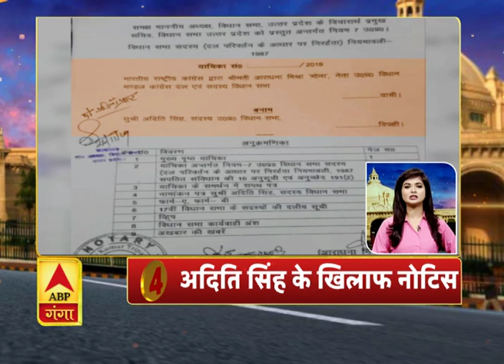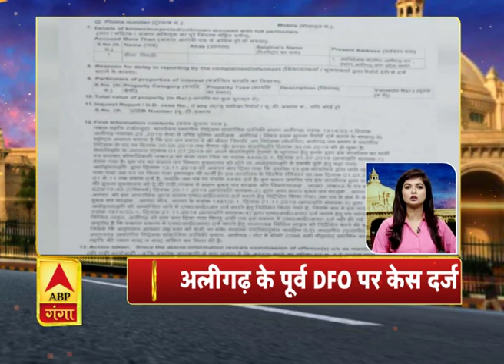Ganga Prime: उत्तर प्रदेश की हर गांव, कस्बे और शहर की खबरें....TOP 10 एक नजर में | ABP Ganga